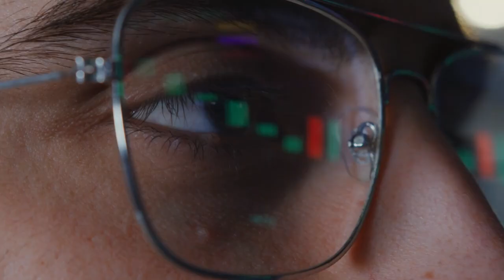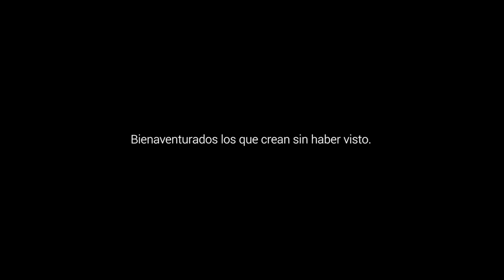Ver - 2º Domingo Pascua, Ciclo A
Jn 20,19-31. Lo maravilloso ocurre en lo oculto delante de tus ojos, en lo imprevisible, en el momento más inoportuno o en el momento más inesperado. Y en medio, has de creer que todo sucederá. ¿Creerás aunque no veas grandes señales?